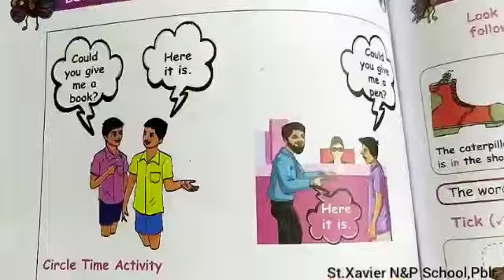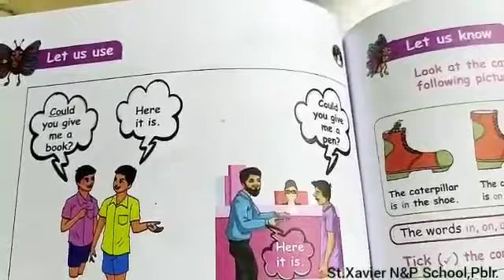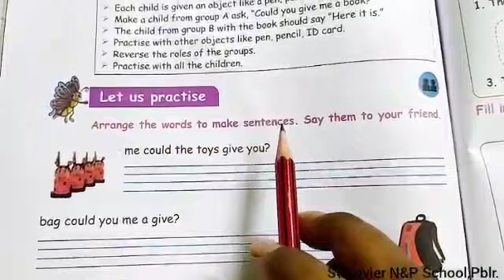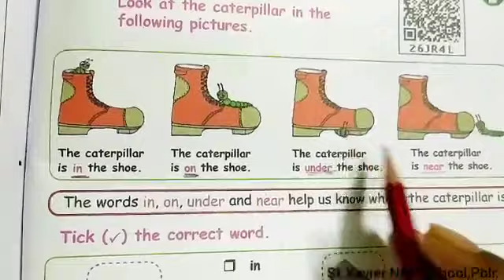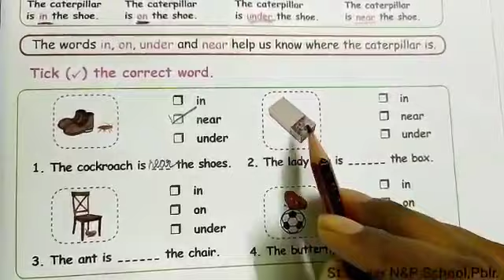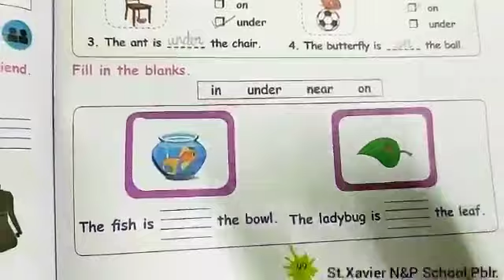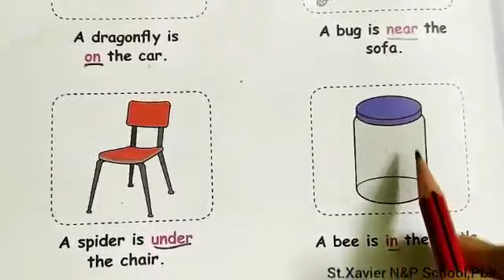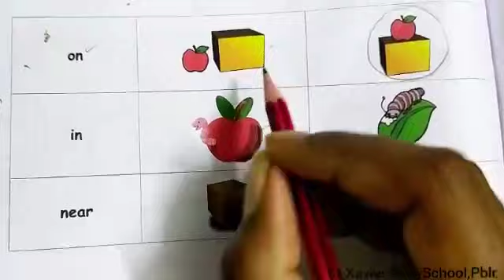3rd Std - English Unit 2 Exercise Pg.No : 98 to 100